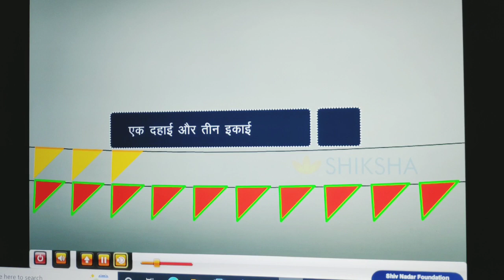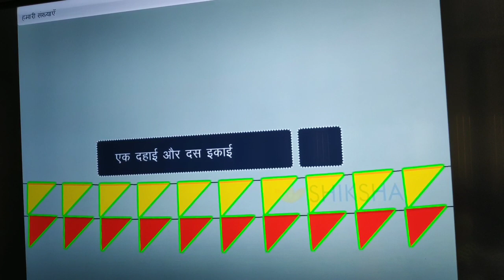Ones Tens Understanding/इकाई दहाई की समझ कैसे कराएं/Smart Class/Shiv Nadar/ Shiksha Initiative